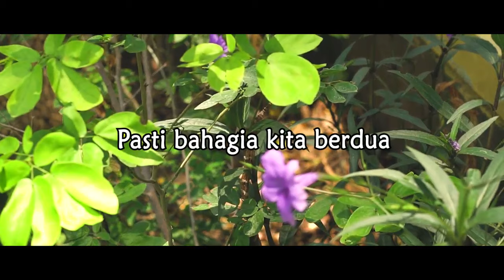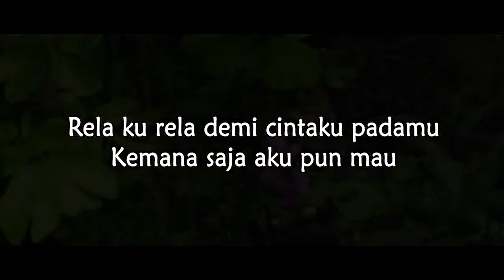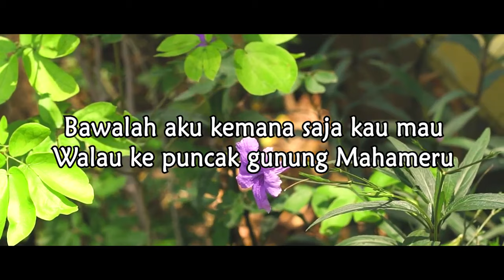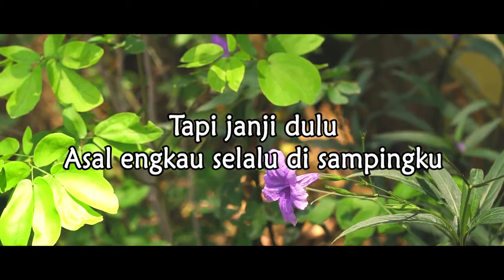Mega Selvia & Anci La Ricci - Tapi Janji Dulu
Mega Selvia memang penyanyi pop, Anci La Ricci juga lebih dikenal dengan lagu-lagu reggae dengan groupnya. Bagaimana kalau kedua penyanyi ini berkolaborasi? Simak saja lagu karya Yusuf kelana Putra yang diambil dari album 'Pop Dangdut Modern '89' ini.

BLOK M SQUARE Lt. Basement. Blok B 217-218
Jakarta Selatan

Buruan. Sebelum Kehabisan !